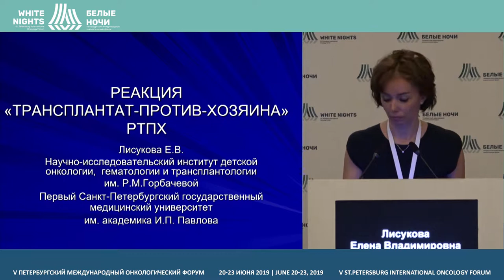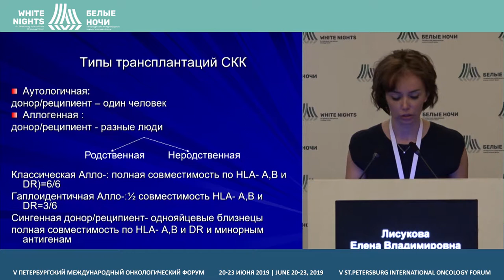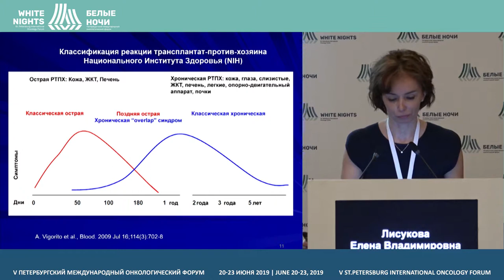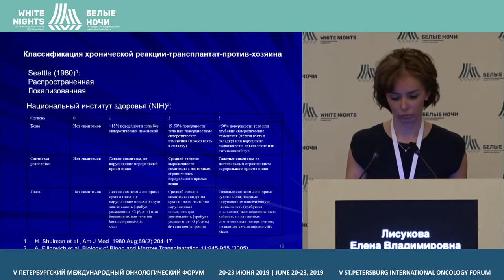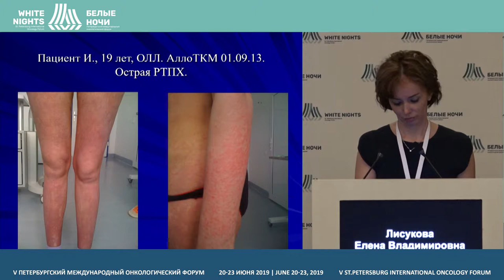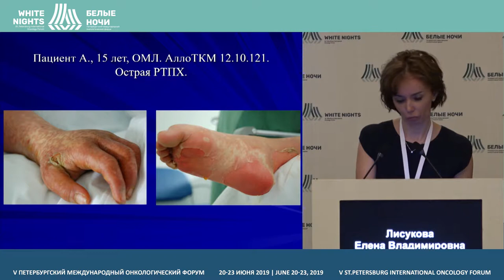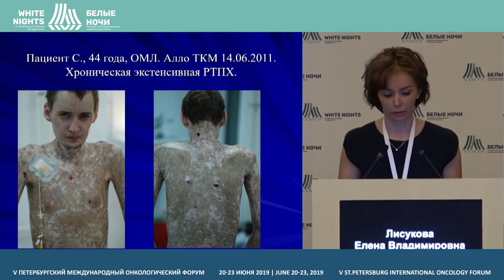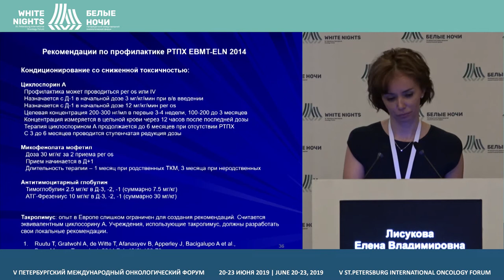Кожные проявления РТПХА: дифференциальная диагностика и лечение (Лисукова Е.В.)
Лисукова Елена Владимировна, НИИ детской онкологии, гематологии и трансплантологии им. Р.М. Горбачевой, Санкт-Петербург